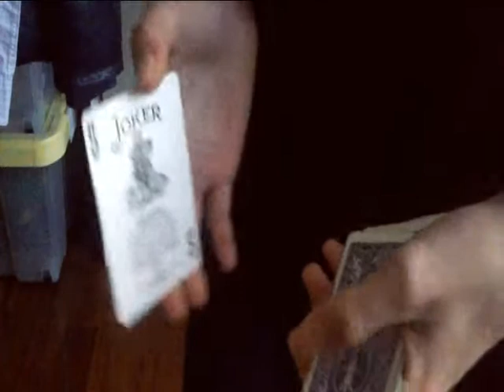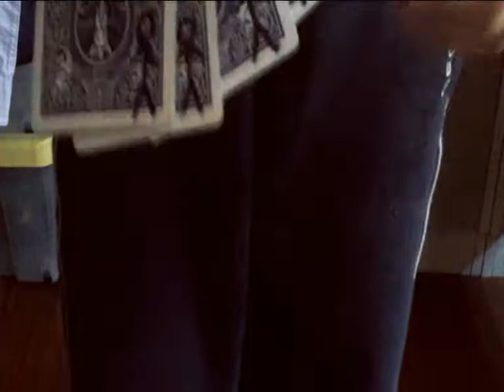Il gioco degli omini - performed by Mago Lorenz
Eccovi un fantastico effetto per augurarvi un buon Natale e delle buone feste. Seguitemi anche su instagram: lorenzo_giaretto
Link utili: